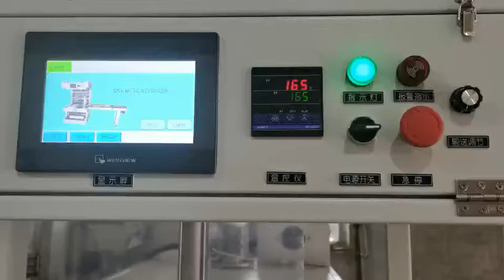oil filter fullauto packing machine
oil filter full-auto packing machine